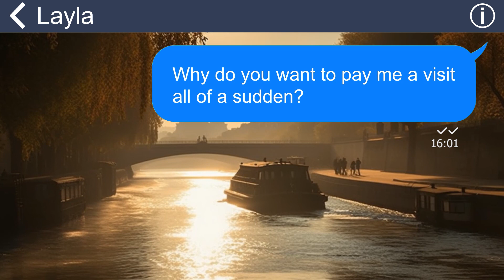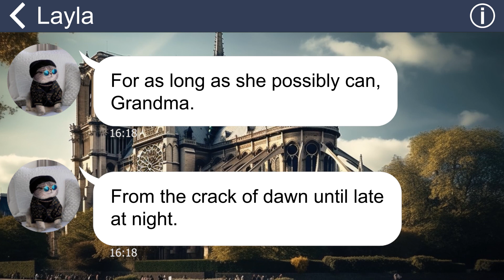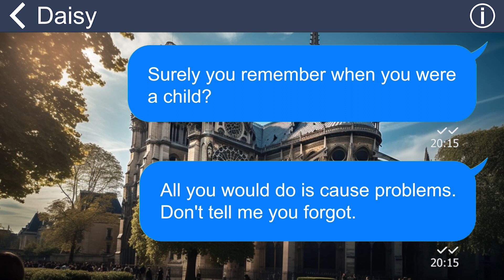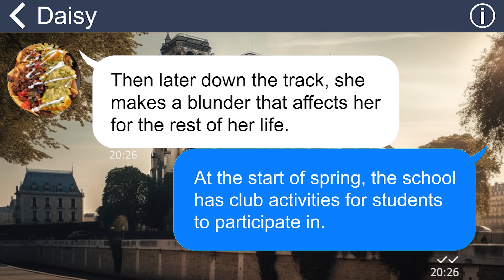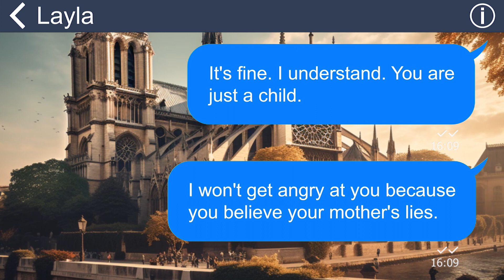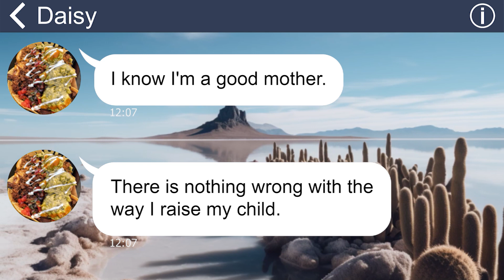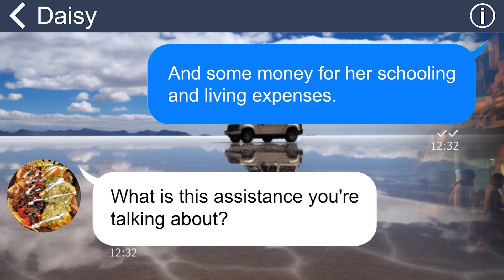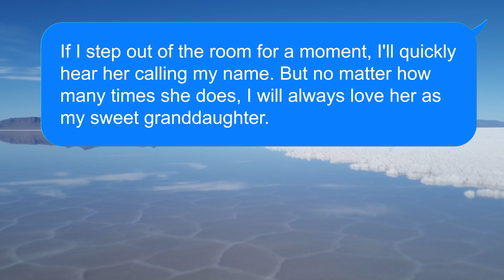[Apple] My wicked daughter secretly abused me but pretended to love me in front of my mom but then..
"One day, my granddaughter texted me, insisting on coming over to my house. In her message, she revealed the shocking truth about how terribly her mom had been treating her”.